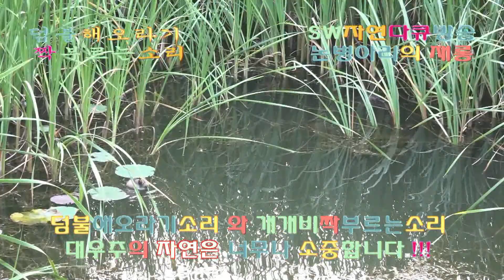{십일회분}신비로운철새 덤불해오라기 & 개개비를 해부하다_Mysterious migratory bird!Dumbulhaenagi & DogaebiSW_자연다큐11회_촬영편집 이상웅